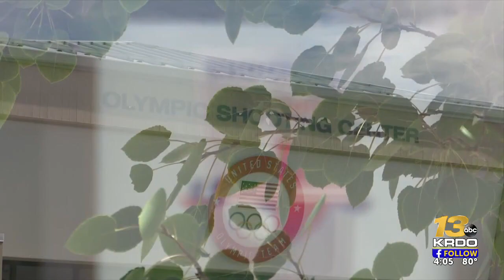Local Olympic Gold Medalist returns from Tokyo, making Team USA history